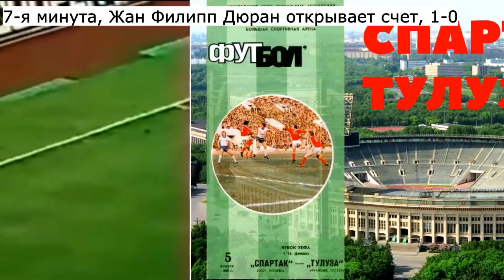Спартак Москва Тулуза Франция Кубок УЕФА 05111986 Spartak Moscow Toulouse Franse UEFA Cup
Спартак (Москва, СССР) - Тулуза (Франция) - 5:1 (2:1).

Кубок УЕФА. 1/16 финала. 2-й матч. 05 ноября 1986. Москва. 19:00. Цен. стадион им. В. И. Ленина. Временами снег. 0 градусов. 42000 зрителнй.

Судьи: Пьетро Д´Элия, Дженнаро Теста, Франко Брускини (все - Италия).

Спартак (Москва): Ринат Дасаев (к), Альмир Каюмов, Борис Кузнецов, Вагиз Хидиятуллин, Александр Бубнов, Александр Шибаев, Владимир Капустин (Евгений Кузнецов, 53), Алексей Еременко, Сергей Новиков, (Юрий Суслопаров, 89), Андрей Рудаков, Сергей Родионов.
Гл.тренер - Константин Бесков.

Тулуза:Филипп Бержеро (к), Патрик Лестаж, Бенуа Тии, Жан-Люк Рюти, Альберто Сесар ТАРАНТИНИ (Арг), Паскаль Деспейру, (Эрик Ассадурьян, 81), Жан-Филипп Дюран, Пьер Эспаньол, Яник Стопира, Жераль Пасси, Эрик Беллюс.
Гл.тренер - Жак Сантини.

Голы: 0:1 Дюран (7), 1:1 Рудаков (9), 2:1 Рудаков (18), 3:1 Родионов (50), 4:1 Новиков (79, с пенальти), 5:1 Новиков (89).
Предупреждения: Бубнов, 68, Рудаков, 85 - Беллюс, 76.
Удаления: Хидиятуллин, 80 - Беллюс, 80 (2-я ж.к.).
С первых минут матча меня, как, впрочем, и каждого, кто пришел в этот вечер в Лужники, не покидало радостное возбуждение. Хозяева поля сразу же пошли в атаку. Верилось, что «Спартак» сумеет победить. И это чувство не улетучилось даже после того, как мяч побывал в сетке ворот Дасаева после удара Дюрана на 7-й минуте.

Зрители аплодисментами отдали должное великолепной быстрой комбинации, проведенной гостями, в которой участвовали Эспаньол, Пасси и Стопира. А «Спартак», как будто бы ничего не случилось, начав с центра, вновь яростно бросился атаковать, толково чередуя резкие выпады то по центру, то по флангам, методично расшатывая оборону «Тулузы». Немудрено, что такая дерзкая игра уже через две минуты принесла успех нашей команде.

Начал атаку Б. Кузнецов, продолжил Хидиятуллин, а завершилась она точным пасом в штрафную на открытого Рудакова, который сделал Новиков. Удар нападающего «Спартака» с лета — мощный и красивый — был безупречен по исполнению, 1:1.
Разберем все по косточкам, обсудим каждый маневр»... Помните эти слова К. Бескова? Они особенно отчетливо вспомнились именно в тот момент, когда спартаковцы расчетливо поймали оборону Тулузы при создания ею искусственного положения «вне игры». Пас Родионова был настолько своевременным и точным, что защитники французского клуба стали лишь свидетелями того, как Рудаков вошел с мячом в штрафную, технично обыграл вратаря Бержеро и забил свой второй мяч в этой встрече.
Все отчетливее видно, как не справляется оборона Тулузы со скоростными рейдами советской команды. Несколько раз грубо ошибаются центральные защитники Тарантини и Рюти. Хороший момент для взятия ворот имел Рудаков, но не воспользовался «любезным» пасом Тарантини. А ведь как прекрасно было бы в отчете написать: в ответ на «хет-трик» Пасси в Тулузе «хет-трик» в Москве продемонстрировал Рудаков...
Долгожданный я такой нужный третий мяч в воротах фрацузского клуба оказался ровно через четыре минуты после перерыва. Спартаковцы начали плести хитроумную сеть комбинаций в центре поля, а затем последовал пас направо, на выход вперед Рудакову. Наш нападающий сделал паузу, подправил мяч себе под удар, а затем вдруг ловко отдал пас налево в штрафную, куда на скорости рванулся Родионов. Нам в ложе прессы отчетливо видно, как Сергея технично, не делая лишних движений, обрабатывает мяч и посылает его мимо бросившегося навстречу Бержеро. Кажется, мяч уже в воротах, но, как нередко бывает в такой ситуации, он задевает вратаря и немного рикошетирует в сторону. К нему вновь устремляются всегда нацеленный на ворота Родионов и два защитника — Рюти и Лестаж. И снова наш нападающий оказывается расторопнее. После его несильного удара мяч летит в сетку ворот.
3:1 — счет по сумме двух матчей сравнялся. И вот тут-то и наступил перелом в игре. Нет, внешне тулузцы никоим образом не показали, что они сдаются на милость победителя. Профессионалы, каждый на своем месте продолжали вести жесткую борьбу за каждый мяч. Но вот былой строгости в их командных действиях уже не чувствовалось. Не отсюда ли и повышенная нервозность, которую начали проявлять гости?
Душевная приподнятость игроков «Спартака», понимавших, как важна для них победа в этом в высшей степени принципиальном матче, удвоила их силы и позволила не только довести встречу до победного конца с нужным счетом, но я забить еще один мяч. На предпоследней минуте последовала стремительная трехходовка, в результате которой мяч оказался на правом фланге у защитника Каюмова. Последовал безукоризненный по точности пас в штрафную, и Новиков, технично уложив на замахе вратаря на зелень поля, забил свой второй мяч в этом матче. Так счет стал 5:1 в пользу «Спартака». Поздравляя сегодня с отличной победой всю команду, мы говорим спасибо за прекрасную Игру! Спасибо за подаренную считалочку: раз, два, три... четыре, пять!